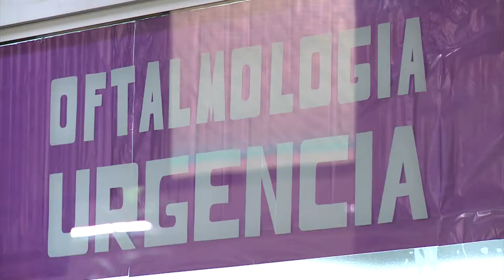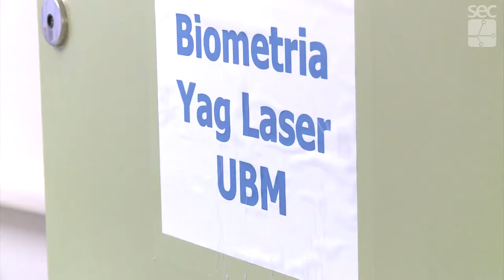Registro Geral - Rede de Acesso à Visão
Reportagem gravada no Hospital de Clinicas da Unicamp em outubro de 2019. Criação da Rede de Acesso à Visão, coordenada pelo Serviço de Oftalmologia do hospital.